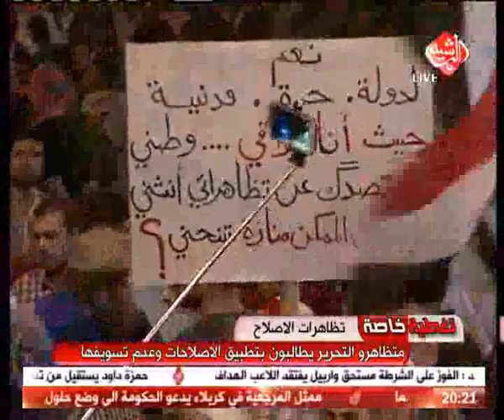تغطية خاصة : متظاهرو التحرير يجددون المطالبة بتطبيق الاصلاحات وعدم تسويفها ج/2